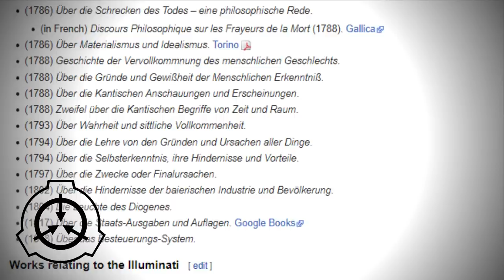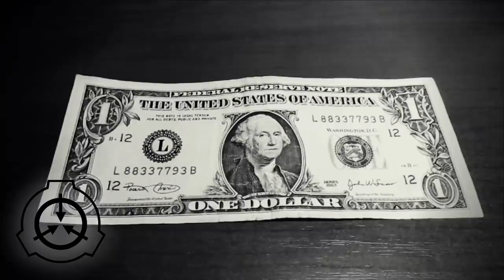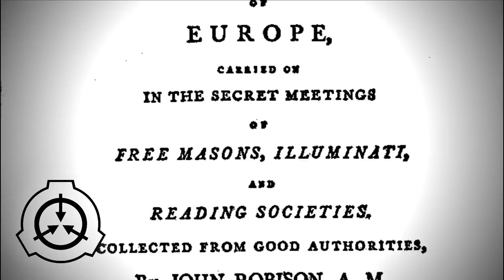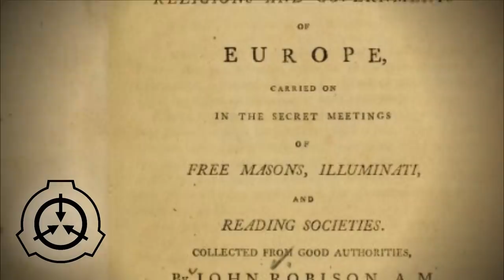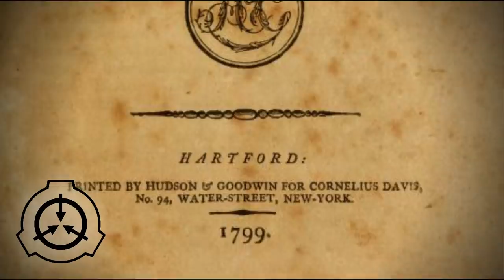Иллюминаты против масонов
«Доказательства тайного заговора против всех религий и правительств Европы» (старая английская орфография)